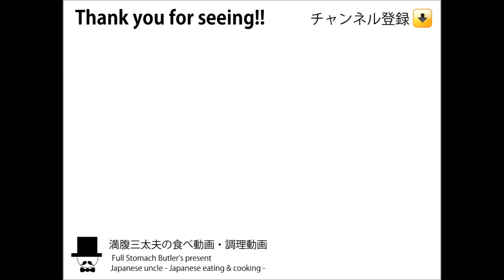[食べ動画-咀嚼音-無言-ASMR]野菜天蕎麦・カニカマ寿司-SOBA-Noodle-Egg-FOODS-Japanese meal-sounds-すする音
※注意※集音マイクのボリューム高めで音フェチ向けの仕様。所謂「くちゃらー」などに嫌悪感を感じる方は、ご注意ください。
This Channel is Manpuku's meal time

お昼の献立：野菜天蕎麦とコンビニのカニカマ寿司。トッピング：野菜天ぷら(ごぼう・人参玉ねぎ)、ハマグリ、ほうれん草、わかめ、油揚げ、ねぎ、人参、他

Mostly, updated daily. Channel Registration, please!

※コメント欄にメニューや料理、動画についてなどのリクエストも受付中！お気軽に・・・お待ちしております！
A request about the menu, cooking and an animation is being also received in a comment space!! I'm waiting.

主に昼食を食べているだけの動画ですが、お越しいただき感謝します。昼食は所用が無い限り、かみさんが作ってくれる日本蕎麦を中心に食べています。麺類中心で、たまに外食や他の動画も・・・

咀嚼音などの音フェチ系動画が個人的に好きなので、基本無言で同じようなコンセプトの動画ばかりとなります。レビューではなく「美味しく見える、食欲がわく、これが食べたくなる」動画造りを心掛けております。

食欲が無い時や、ボーとしているとき、料理のヒント等にもなれば幸いです。

※外食撮影時には許可をとり、周りに迷惑がかからないように、極力お店の隅やお客さんのいない時間帯に撮影しております。